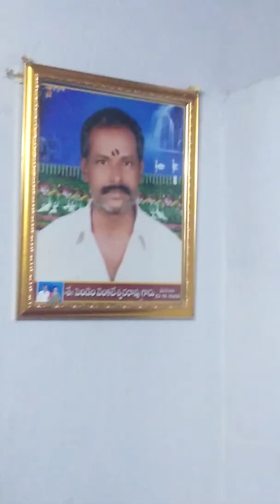Shanu 2nd birthday